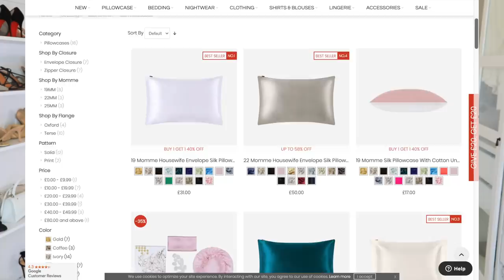WORST Fashion MISTAKES AND Trends I've recently BOUGHT - Zara, Lily Silk, ASOS, PRADA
I've made some real fashion triumphs and faux pas in my time (so you don't have to.) What's the best and worst look?